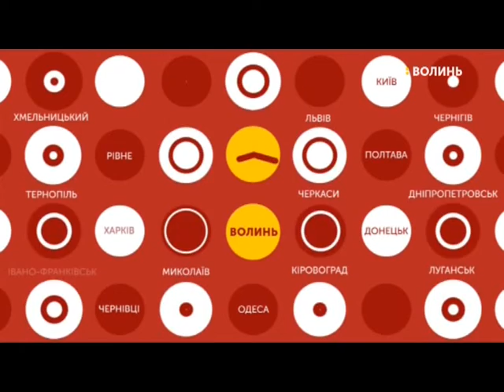15.03.2019. Новини. 08:30